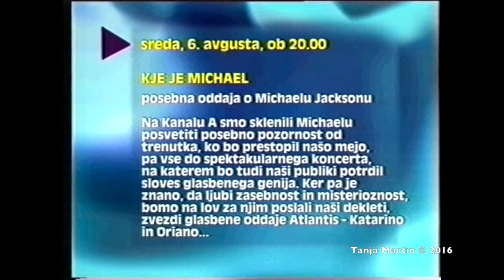Michael Jackson - Adverts for Slovenian concert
One of Michael Jackson's History concerts was meant to be in Ljubljana, Slovenia. Unfortunately it was cancelled, but here are the adverts that were shown on Slovenian TV (Kanal A) to promote the show and also give viewers a chance to win tickets. The concert was scheduled for 8th August 1997.